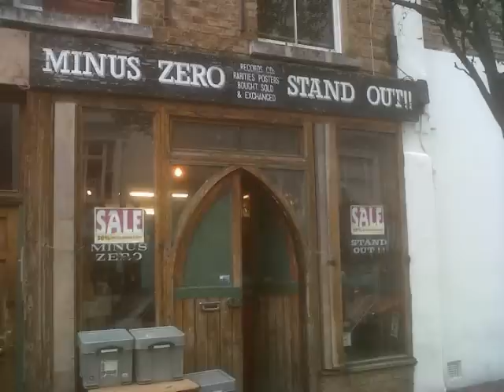Minus Zero Stand Out Records RIP a tribute by Todd Dillingham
photo's by various mourners
collage and editing by Todd.